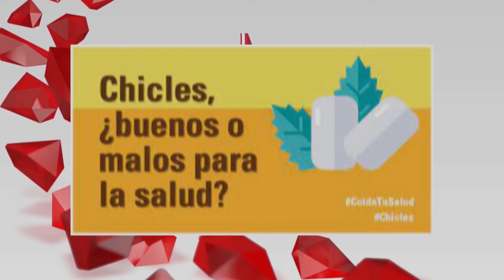Dra IVANNA GOMEZ MARTINEZ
BLOQUE DE SALUD BUCAL: Dra. IVANNA GOMEZ MARTINEZ – Odontóloga – MP 1541
TEMA: Mascar chicle ... ¿Aporta beneficios a la Salud Bucodental?